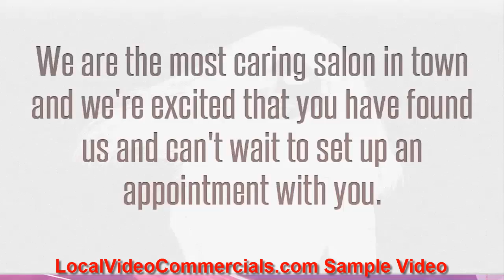Hair Salon Sample Video-2